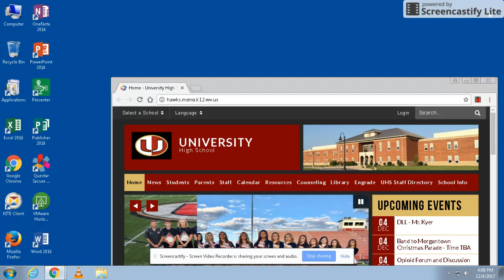Charlie Brown DVD Menus (2009-2016) Full Music